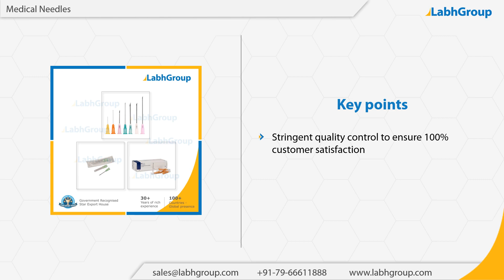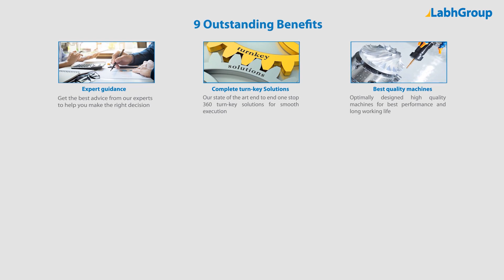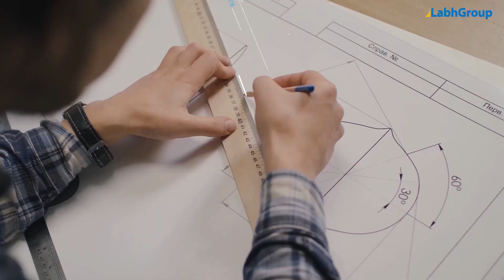Medical Needles | Best quality Medical Needles exporter | Labh Group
Best quality Medical Needles from Labh Group - A Global leader with 30+ years of experience and presence in 100+ countries worldwide and serving 10,000+ delighted customers throughout the world.

► Salient features : Medical Needles

You are invited to buy Medical Needles from Labh Group